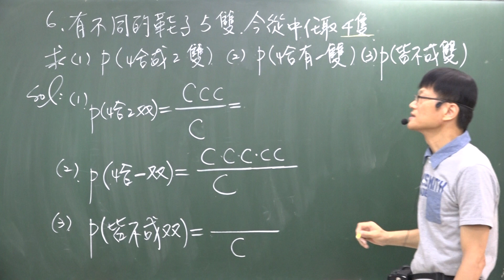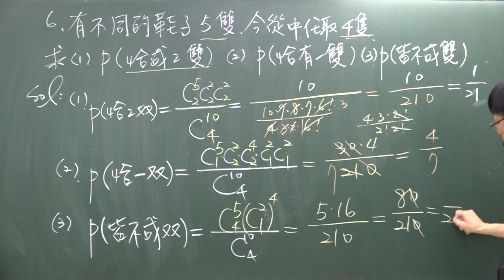B2---3--2---範例6---求五雙鞋子任取四隻求恰兩雙恰一雙皆不成雙的機率